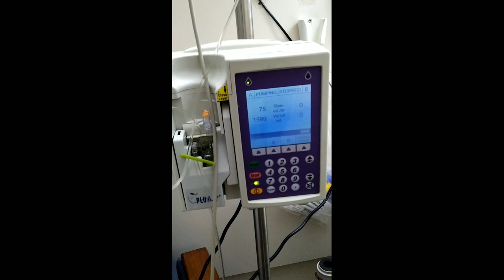Nag bisita kami Kay ate, cancer patient po siya🙏/live with a purpose